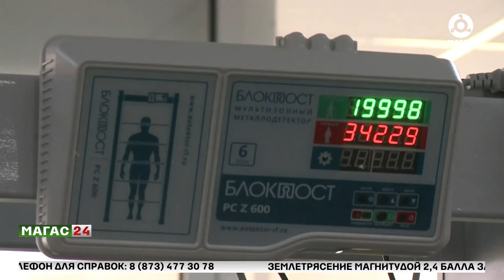В вузах России создадут условия для пересдачи ЕГЭ до окончания приемной кампании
В российских вузах создадут условия для пересдачи ЕГЭ до окончания приемной кампании.

Повторно сдать экзамен можно будет только по одному предмету.

Этот вопрос на контроле у Минобрнауки России совместно с Минпросвещения России, Рособрнадзором и другими заинтересованными федеральными органами исполнительной власти.

В Госдуме ранее заявили, что такой механизм нужно реализовать в 2024 году, он будет касаться всех предметов. В Рособрнадзоре отметили готовность внести соответствующие изменения в процедуру и расписание ЕГЭ в кратчайшие сроки.